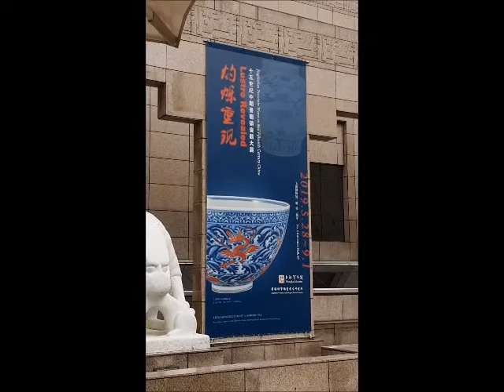상해박물관에 다녀왔어요. shang hai .上海博物馆